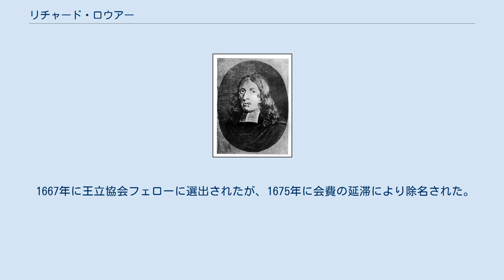リチャード・ロウアー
Richard Lower リチャード・ロウアー（Richard Lower、1631年 – 1691年1月17日）はイギリスの医師である。
輸血の先駆的な実験で知られる。
 コーンウォールのSt Tudyに生まれた。
ウェストミンスター・スクール、オックスフォード大学クライスト・チャーチで学んだ。
王立協会の設立者の一人で医学者のトーマス・ウィリスのもとで医学を学び1655年にM.Dを取得した。
ウィリスのもとで神経の研究を行う一方、オクスフォードに作られた実験哲学クラブと称する集まりで循環器系の研究をはじめ、動脈血と静脈血の違いを観察した。
1665年から犬から犬への輸血の実験を始め、1666年2月、失血させた犬の静脈に別の犬の動脈をつないで輸血を行い、回復させることに成功した。
1667年にフランスのジャン＝バティスト・デニが人間に羊の血を輸血した結果を王立協会のフィロソフィカル・トランザクションズに発表したのを受けて、1967年11月23日にロウアーとエドモンド・キング(Edmund King)は元牧師のアーサー・コガ（Arthur Coga）に数百ccの羊の血を輸血した。
コガには悪影響を受けることなく生存した。
 1667年に王立協会フェローに選出されたが、1675年に会費の延滞により除名された。